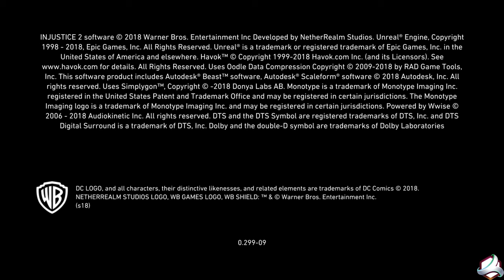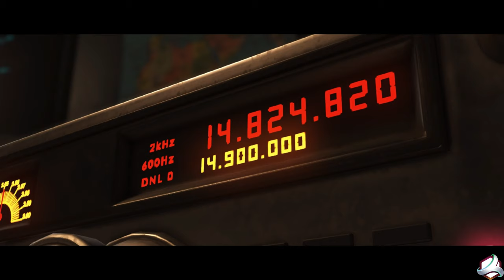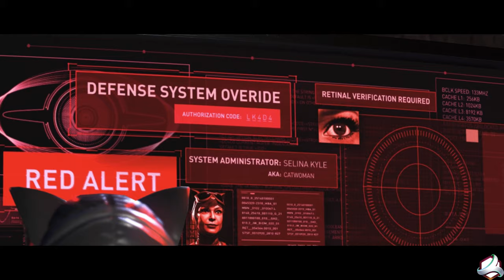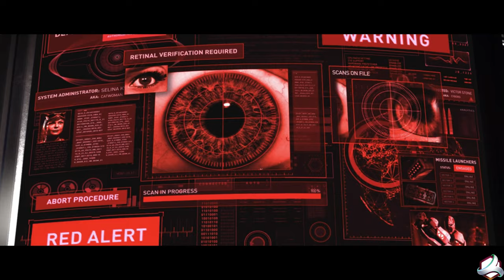Injustice 2 Walkthrough Full Gameplay 4K 60fps | Seven Game Club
Get ready to battle it out with some of DC Comics' most iconic characters in Injustice 2! In this gameplay walkthrough, we showcase the intense fighting action of the game in stunning 4K resolution at 60 frames per second. Follow along with Seven Game Club as we guide you through the story mode, featuring fan-favorite heroes and villains such as Batman, Superman, Wonder Woman, and The Joker. With new characters, new moves, and epic super moves, this is a fighting game you won't want to miss. Join us for the ultimate Injustice 2 experience!